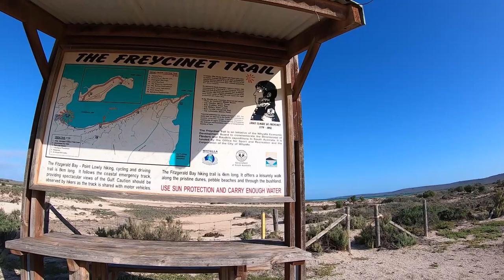Riding The Freycinet Trail - Fitzgerald Bay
Part of our west coast road trip to the Eyre peninsula included this little gem of a camping spot.
Approximately 30 mins drive north east of Whyalla is the windswept Fitzgerald Bay in the upper Spencer Gulf region near Port Bonython and Point Lowly.
In this video I ride the northern 4km section and just touched the start of the next 8km dirt road section that leads to Point Lowly and its lighthouse before returning back to camp. It's a shared use trail that is mainly hiked, but I hike on my bike don't I so.
With views over the Spencer Gulf and the Southern Flinders Ranges, this somewhat adventurous ride along unposted and overgrown 4WD tracks in bushland and on unusual pebble shingle beach dunes and ridges could be challenging for some. These are naturally occurring shingle beach ridges which were formed around 7000 years ago and are the only ones in South Australia apparently.
The trail is named after early 19th century French navigator Louis Claude de Freycinet who led an exploration into the upper Spencer Gulf in January 1803, 10 months after Captain Matthew Flinders sailed along the Point Lowly coastline.
Anyway I'm not here to talk history, you can Google that stuff... there are plenty of free camping spots along this coastline as well as another trail heading north which I hope to show you all soon.

On yer bike then!